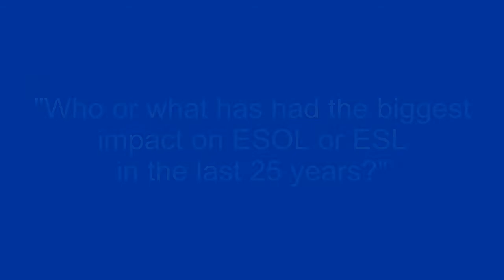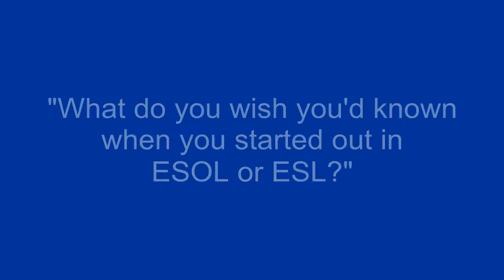Larry Zwier - Three Question Interview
We have asked top ESL/ESOL authors the following 3 questions:
1. What's your favourite ESOL or ESL book?
2. What or who has had the biggest impact on ESOL or ESL in the last 25 years?
3. What do you wish you'd known when you started out in ESOL or ESL?

Here, Larry Zwier, co-author of the Q Skills for Success series, answers these questions in a short interview, recorded at TESOL New Orleans 2011.